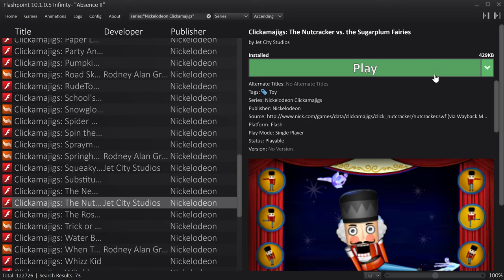Nutcracker vs. Sugarplum Fairies - Nickelodeon Clickamajigs (Nick.com Flash Game) Playthrough [4K]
Celebrate Christmas with this funny violent flash game. Classic Nickelodeon Clickamajigs web game from Nick.com in 4K. More Nick Clickamajigs

1. Download and install the Flashpoint Infinity emulator
2. Use the emulator's built-in library to search for the game you want to play.
3. Click download and wait for the game to load. And that's it!